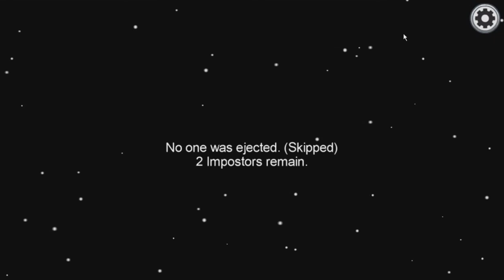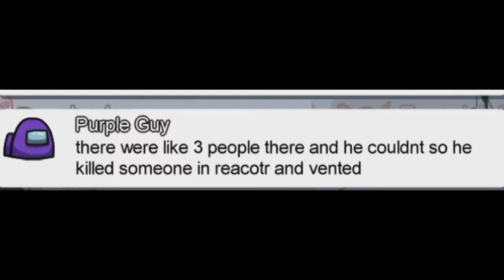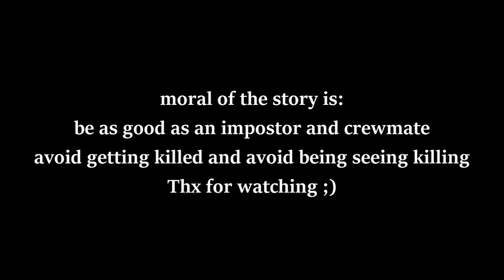Francis plays Among Us Episode 1: The first SUS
this is my first Left 4 Dead Survivors Play Games video
in this one, francis plays among us. will he be able to complete the tasks before he gets killed? will he kill before he gets discovered that he's the impostor? will he win? we'll see